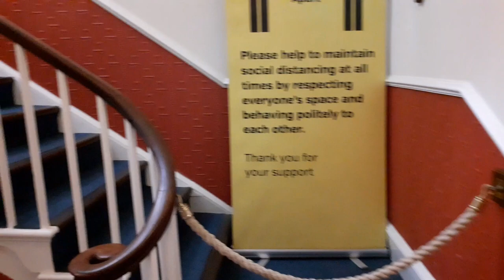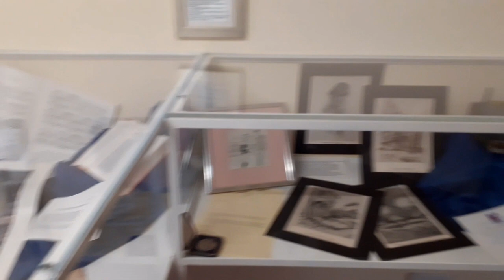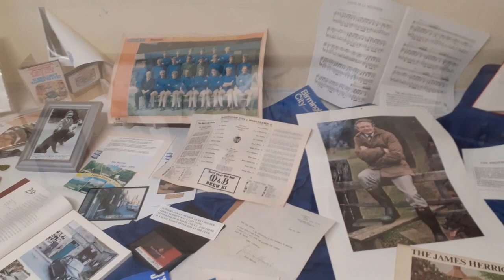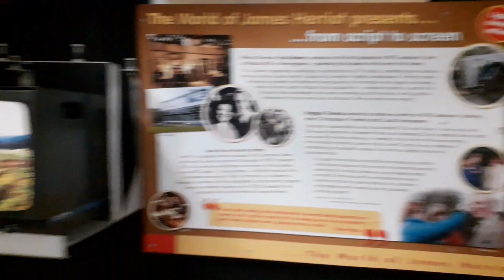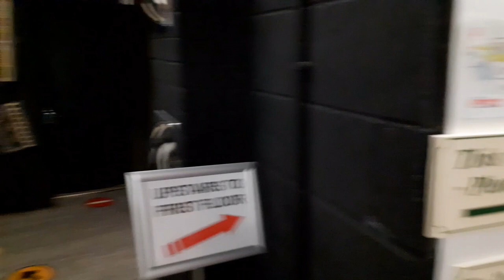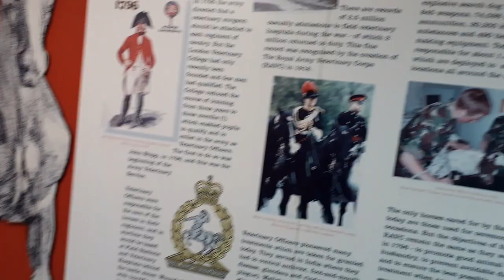The World of James Herriot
A visit to the World of James Herriot Museum in Thirsk (for all you fans of All Creatures Great and Small).

Audio and some video gratis mixkit.co
Additional images gratis Wikimedia Commons